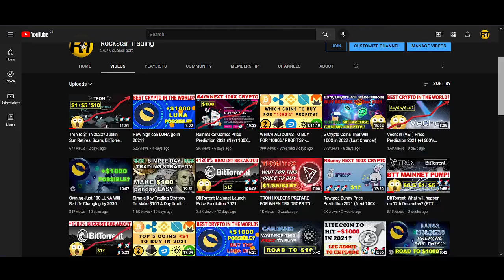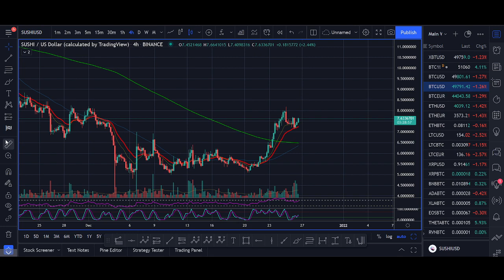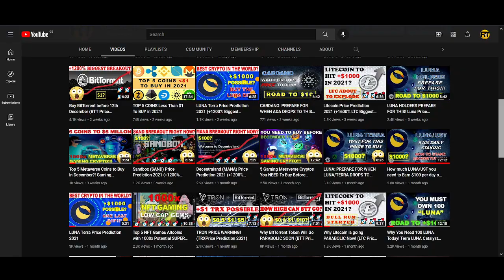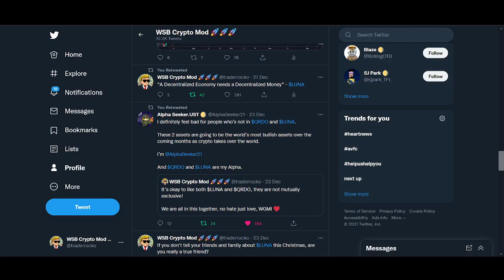Chainlink Price Prediction 2022 (LINK +1200% Biggest Breakout)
♥ BTC: 17isdB1axM3VB4w6kT4w53Kh7SHE24MeBv
♥ ETH: 0xb35c7a69c0f1aed0e017bf3f2e335868d82b01ef
♥ LTC: LayvBFb9dntcSsQrb8dKoWqd4B4mL8sooK

Regards,
Rocko